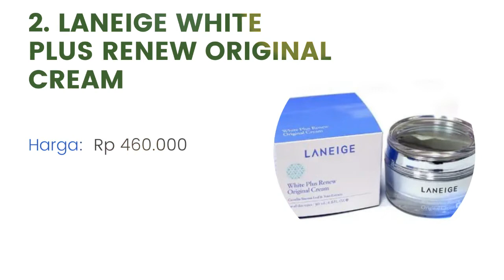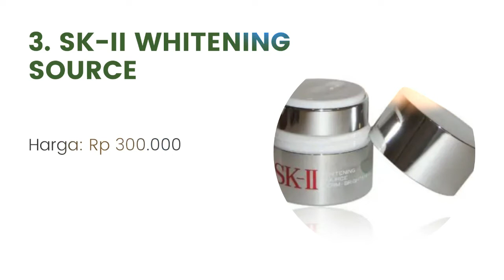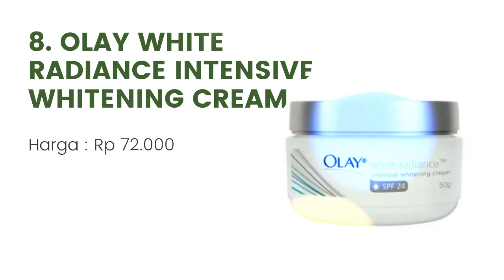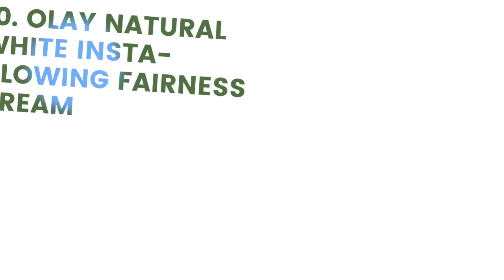12 Merk Krim Pemutih Wajah yang Aman dan Bagus 2021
Halo teman-teman gimana kabarnya nih ? semangat semuanya ya. oke teman-teman kali ini saya membahas tentang 12 Merk Krim Pemutih Wajah yang Aman dan Bagus 2021. untuk lebih lanjut simak videonya sampai habis mantul.